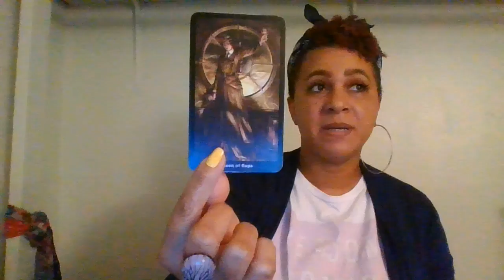TAURUS SOULMATE~THE STRUGGLE IS DEFINITELY REAL!~MARCH 14-15